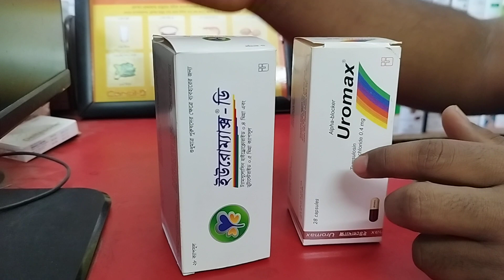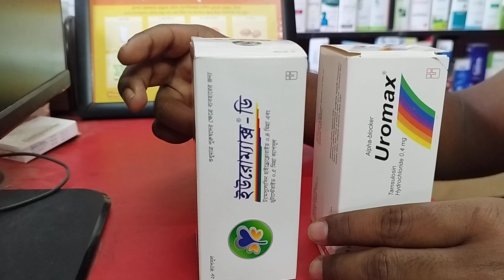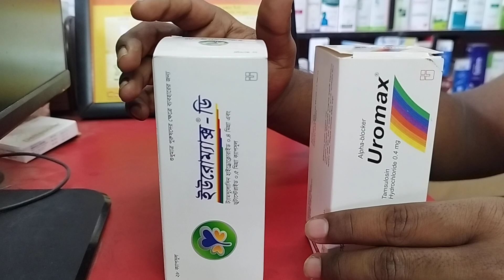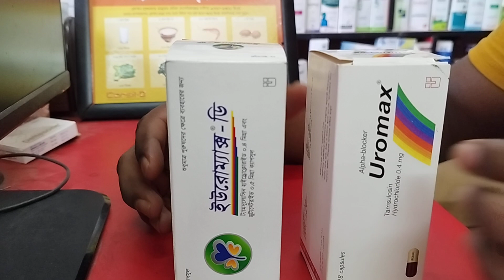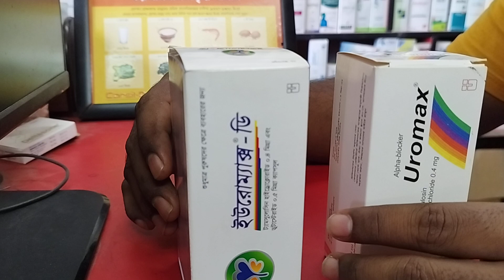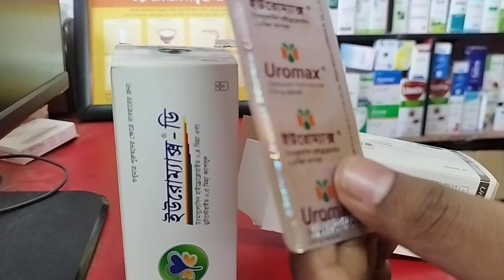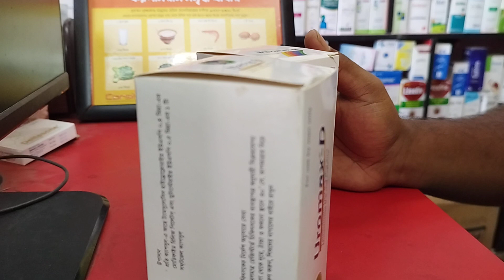uromax/uromax-D. tamsulsion 0.4.প্রসাবে জ্বালা যন্ত্রণা এবং আটকে গেলে কি করবেন।My channel.com#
uromax/uromax-D. প্রসাবে জ্বালা যন্ত্রণা এবং আটকে গেলে কি করবেন।
নির্দেশনা,,, বিনাইন প্রস্টেটিক হাইপারপ্লাসিয়া বিপিএইচ এর কার্যকারী লক্ষণসমূহের চিকিৎসায় ব্যবহৃত হয়।
ডাক্তারের পরামর্শ অনুযায়ী দ্বীনি একটি অথবা দুটি ট্যাবলেট খাওয়া যেতে পারে। পার্শ্বপ্রতিক্রিয়ার ভিতরে রয়েছে জীবনী ও অস্বাভাবিক ইজাকুলেশন মাথাব্যথায় অস্থিরতা এবং বুক ধরপাক এবং যৌন ক্ষমতা অক্ষম
গর্ভাবস্থায় এবং স্থানো দান খেলে ওষুধটি নির্দেশিত নয়।
এই ঔষধটি সেবন করার পূর্বে বা আপনার ওই ধরনের সমস্যাগুলো দেখা দিলে অবশ্যই রেজিস্টার ডাক্তারের পরামর্শ অনুযায়ী ওষুধটি সেবনযোগ্য।